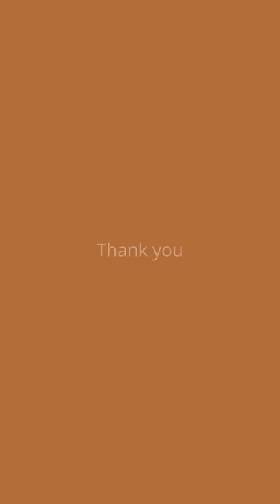Cat Dance Tutorial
Learn the new cat dance craze!

Pet Care?

Let's play to win cash prizes!

The website that doubles cash.
Open my Link in a browser, at least $100 per day!